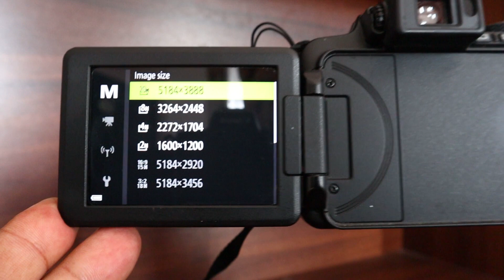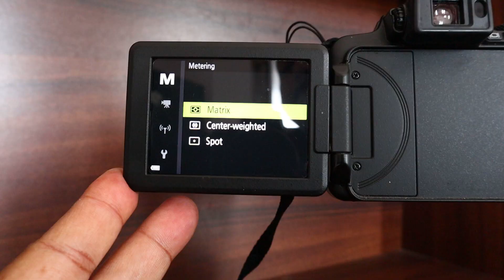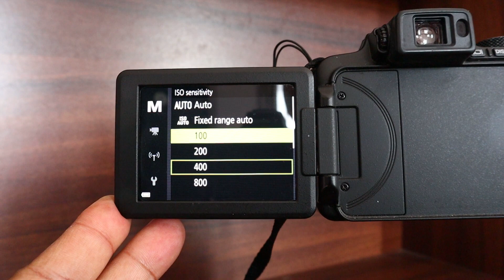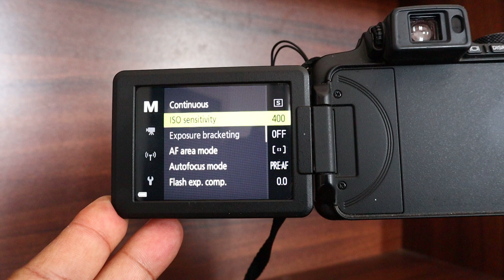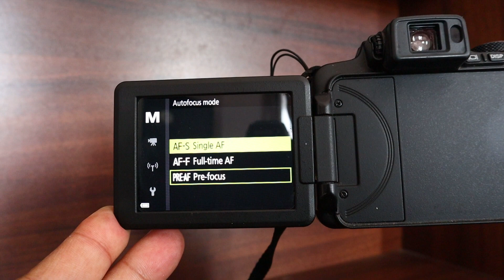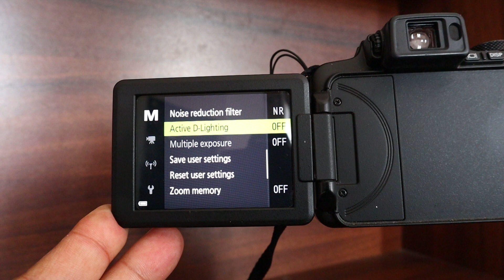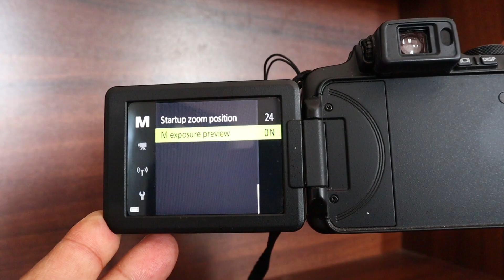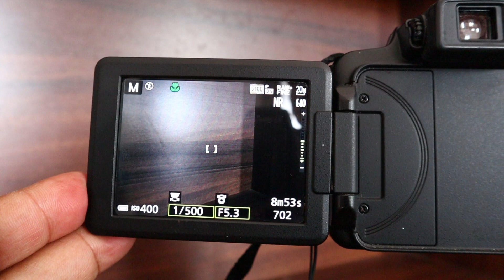Advanced Bird Photography with Nikon Coolpix B700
Those who have watched my Bird Photography videos would know that in the first part of videos i demonstrated Bird Photography with Nikon Coolpix B700 in semiautomatic modes. This is the 2nd part of my video demonstrating in detail about bird photography with same camera in manual mode. Albeit late, this video will be useful not only to the Nikon B700 owner but also to a great extent to P900, P950 owners. Those cameras share some common features.
Those who are interested to follow me and see my works in Flickr or  500px